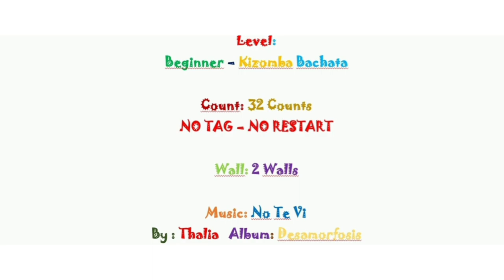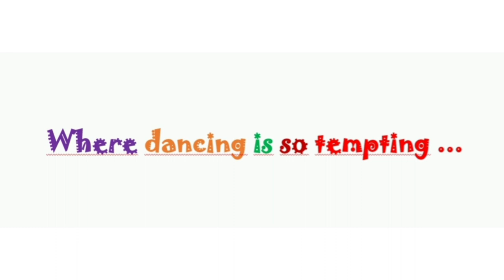No Te Vi Line Dance Demo Video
Choreographer: Anthony (DTA-INA)
Level : Beginner - Kizomba Bachata
Wall   : 2 Walls
Count: 32 Counts - NO TAG, NO RESTART

By      : Thalia  Feat. Maffio
Album: Desamorfosis